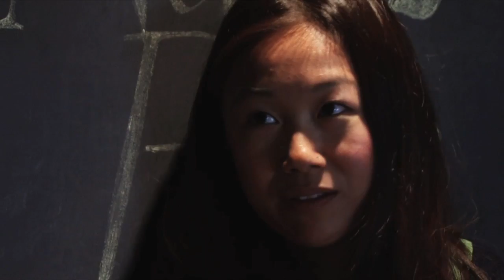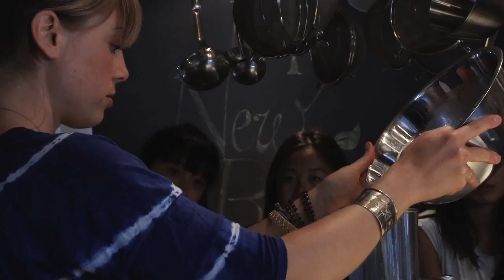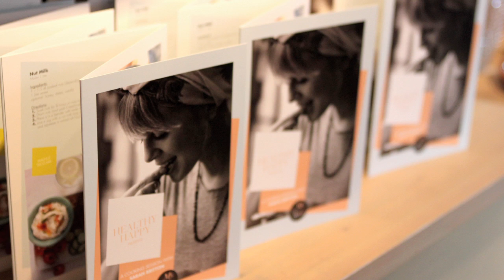Healthy Happy: Cooking sessions with Sarah Britton of My New Roots 2012-HD 720